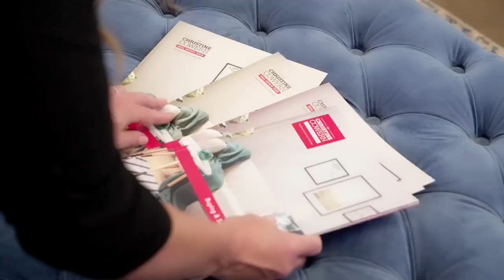About Us - Your Toronto Real Estate Experts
What sets us apart as Realtors? We're passionate, authentic and accountable Toronto real estate agents and strive to give our clients a buying or selling experience that they can't imagine being any better!

Supported by a hand-selected team of marketing experts, client care specialists and third-party industry partners, we go above and beyond for each and every client we meet.

Have questions about the Toronto real estate market or Toronto condo or housing market?